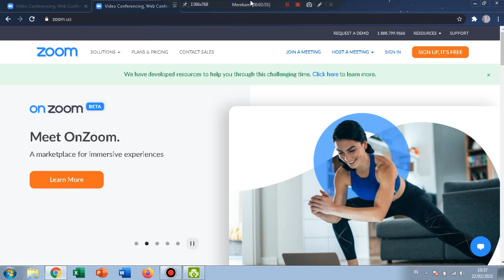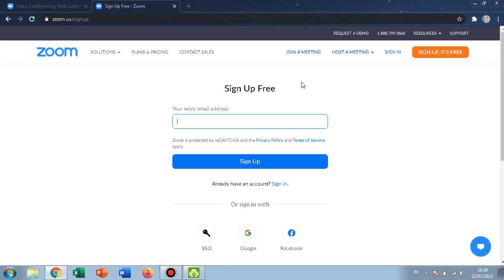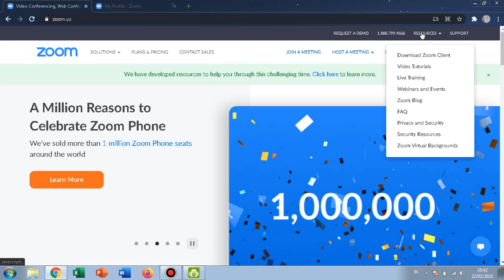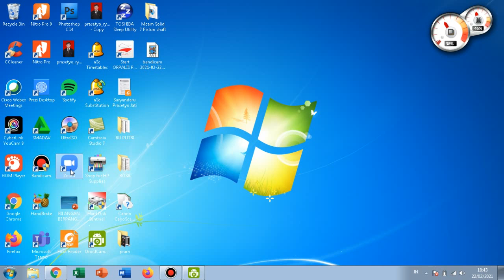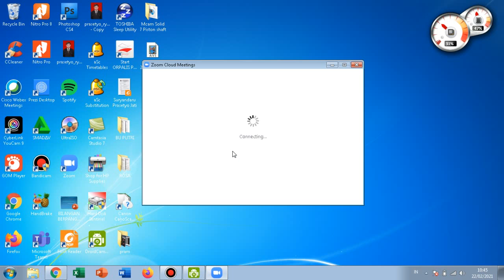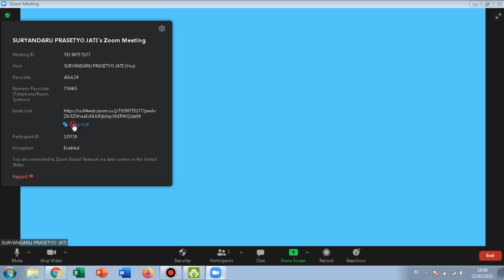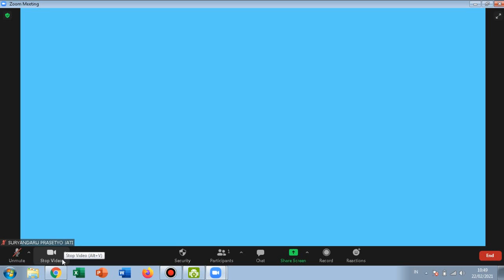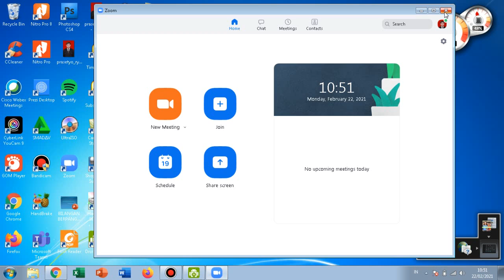Teleconference Bagian I (dengan zoom)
Bagian Materi Rapat Kelas X OTKP 1 dan X OTKP 2